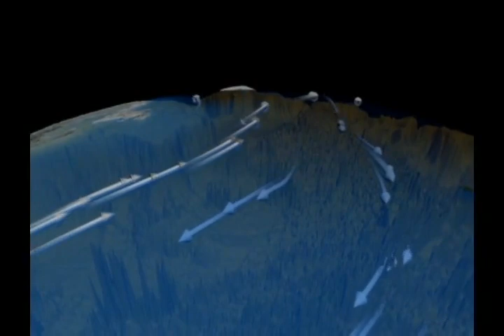Dunyo okeani | Дунё океани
Siz bilgan eski videodars

GEOGRAFIYA VA TA'LIM